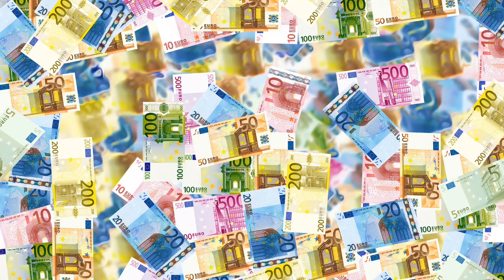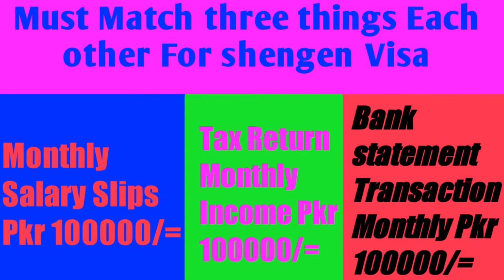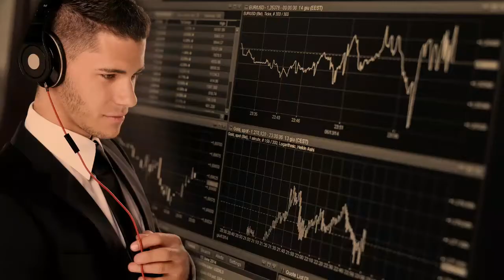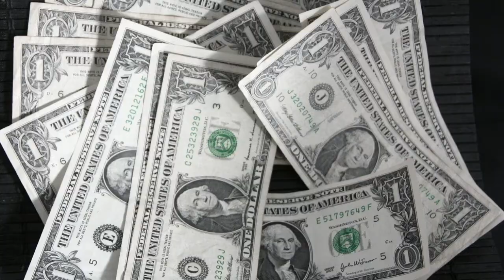How to File Income Tax Return Online in Pakistan for Visa | How to file Income Tax Return 2020-2021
Hello friends as you know,  i am businessman owner of "Murtaza Purse View" side by side i am traveler and bloger therefore heaps of traveler Receive lots of queries about Tax Return. I always try my best to produce all my content informative as well as entertaining, i hope my fans support and inspired me and give your feed back in comments and let me brought more new vlogs for you with new information with many thanks.

Channel Name:

Global Traveler Islam